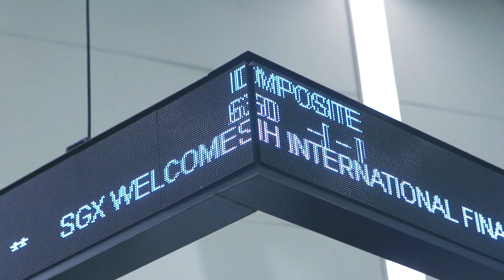HGNH International Financial (Singapore) – SGX Securities Market Open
9 September 2019 – SGX welcomes HGNH International Financial (Singapore), a futures broking firm headquartered in China and clearing member of SGX. In honour of the occasion, Ms Shiny Yan, Director, HGNH International Financial (Singapore), Mr Jackson Zheng, CEO, HGNH International Financial (Singapore), Mr Zhang Yinxing, CEO, HGNH International Asset Management and Mr Teyu Che Chern, CEO, Phillip Futures Pte Ltd will strike the gong at market open.

Follow SGX social channels for more market insights and news:
关注新交所社交渠道，获取更多市场见解和新闻: